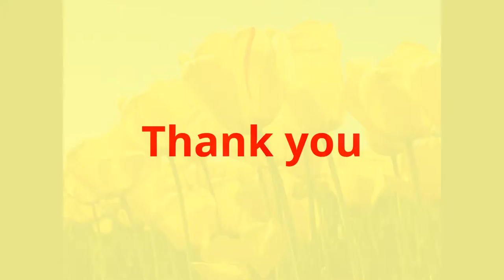You tube video editing practice